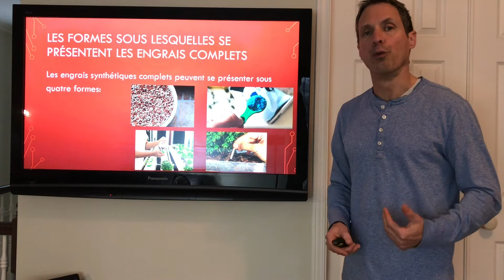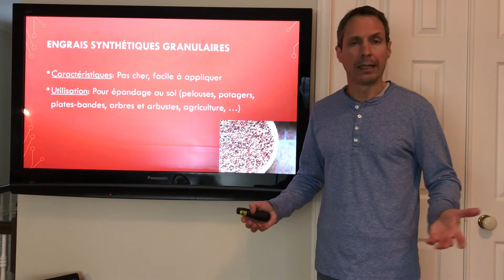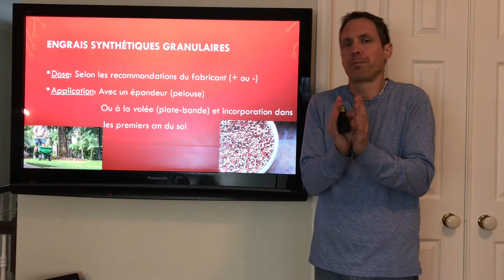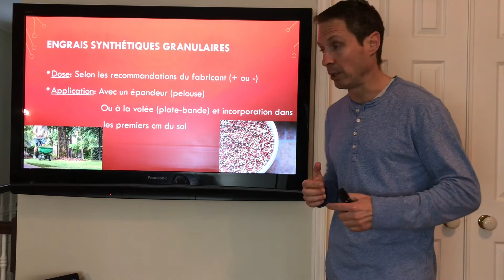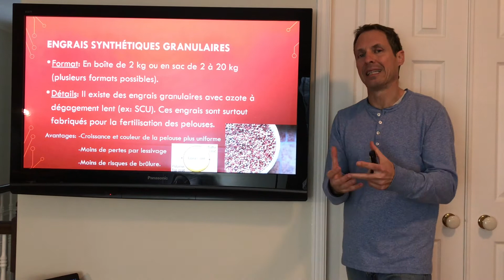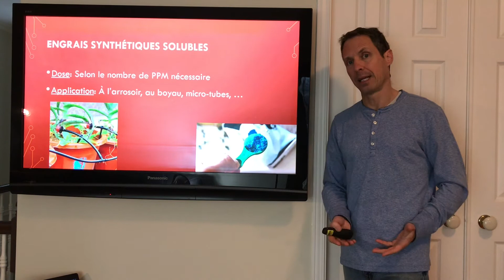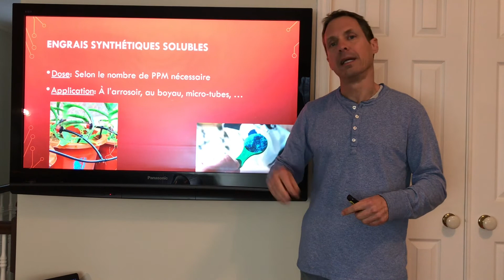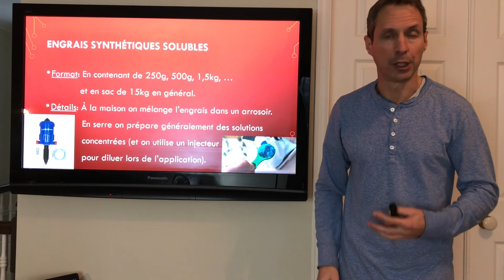Les engrais synthétiques complets (4e partie)